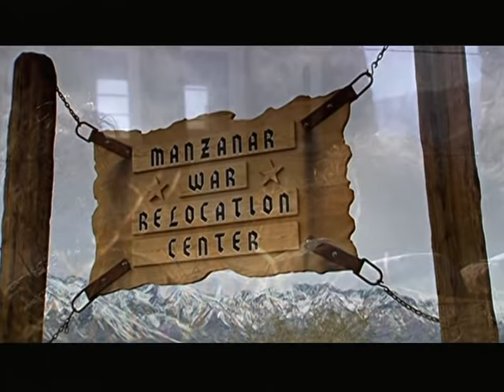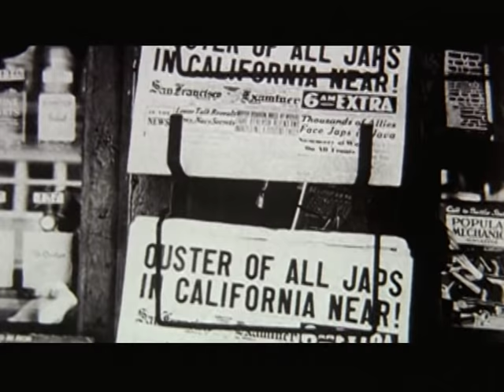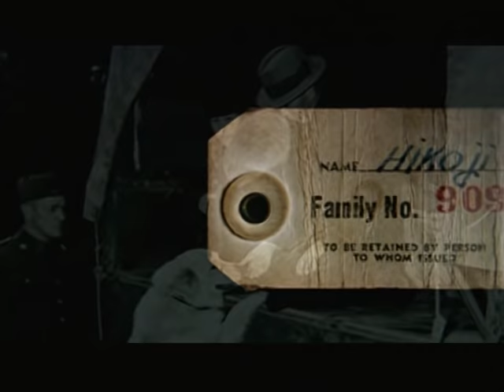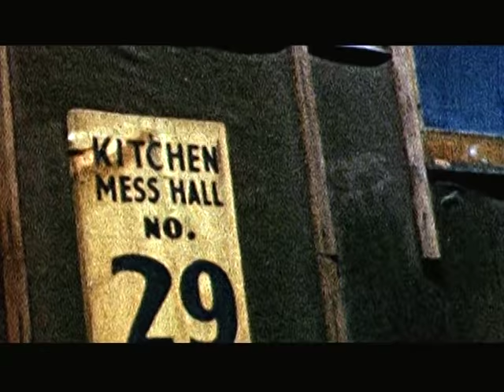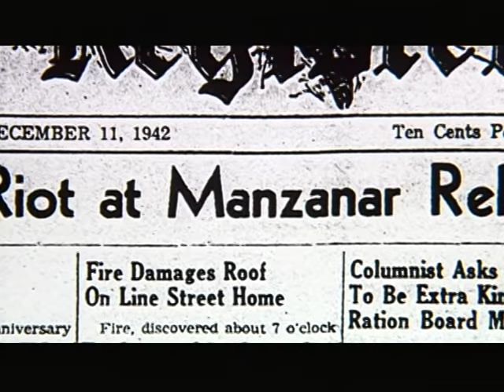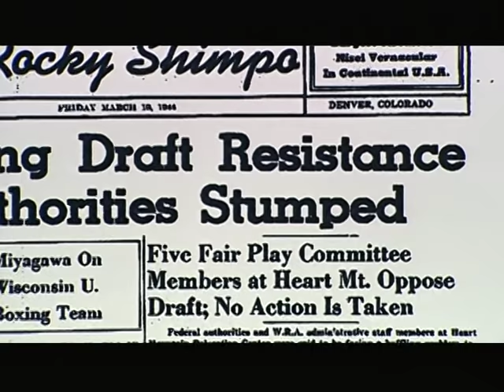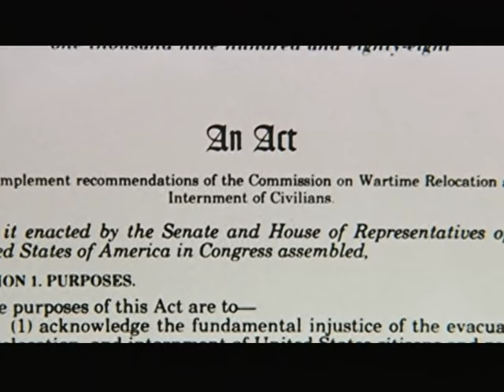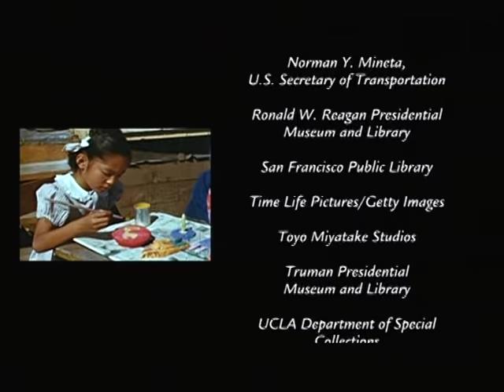Remembering Manzanar Documentary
Through the use of rare historic footage and photographs, and personal recollections of a dozen former incarcerees and others, Remembering Manzanar explores the experiences of more than 10,000 Japanese Americans who were incarcerated in a remote desert facility during World War II.

Created as the "introductory film" at Manzanar National Historic Site, Remembering Manzanar gives viewers a sense of the place and its past, and a glimpse into a time when American citizens were exiled because of their ancestry.

Original score by Kazu and Keiko Matsui.

22 minutes